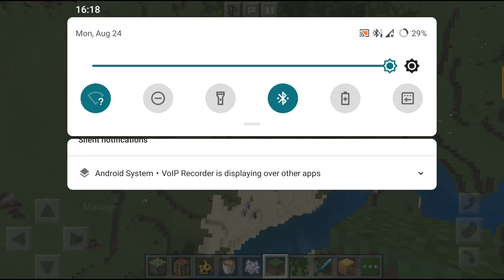Minecraft koka audzēšana